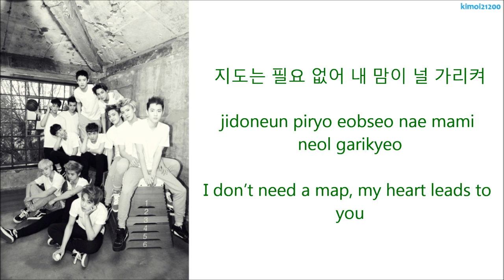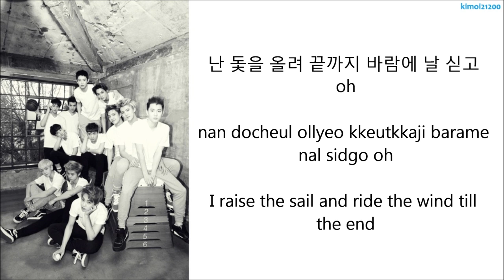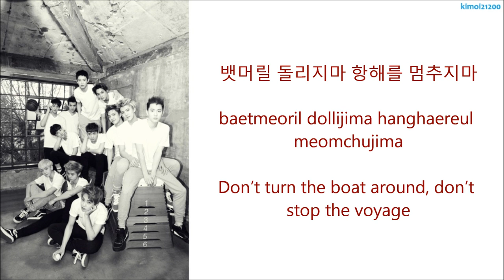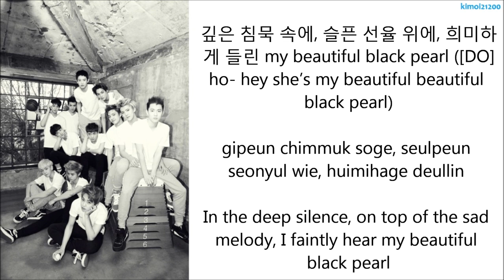EXO-K - Black Pearl [Hangul/Romanization/English] Color Coded HD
*Due to copyrights, I have lowered the pitch by a little*

Color Code:
Baekhyun: Light Blue
Suho: Purple
D.O: Green
Chanyeol: Orange
Kai: Dark Blue
Sehun: Maroon
Together: Black
Artist: EXO-K
Song: Black Pearl
Album: XOXO
Credits:
Hangul, Romanization, Color coding: colorcodedlyrics
Translation: pop!gasa
Subbed: Kimoi21200